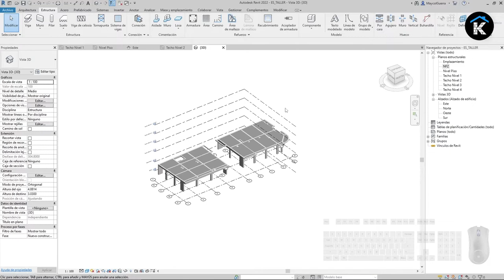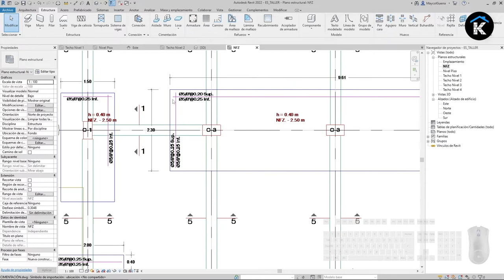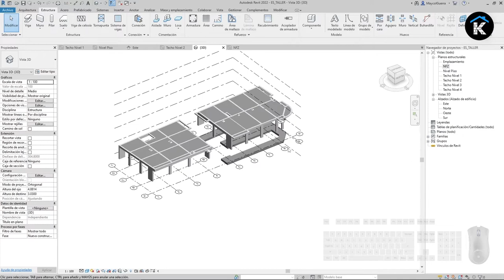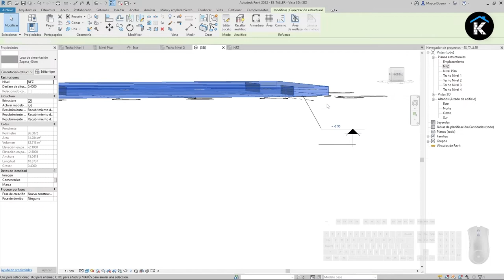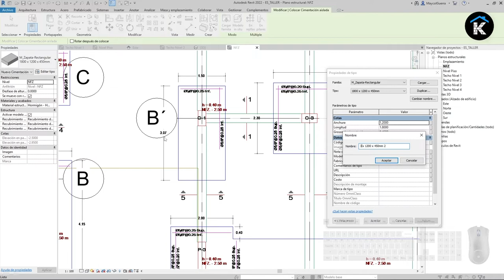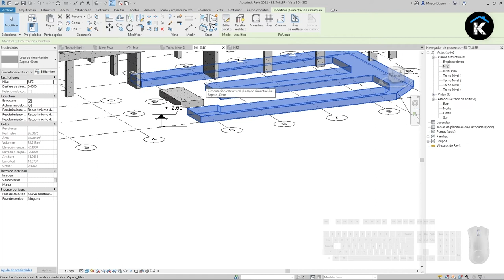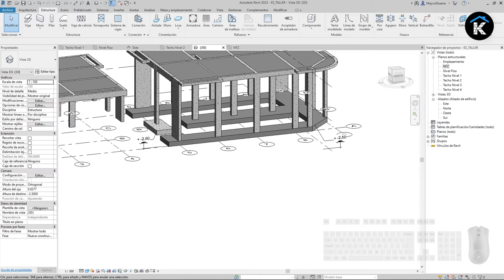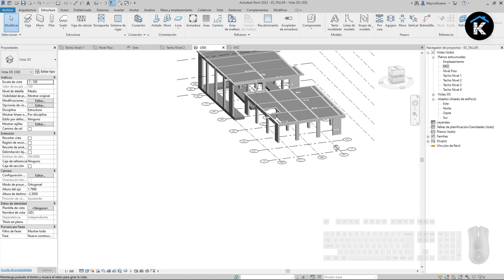25. Modelado de cimentación estructural en revit I Curso REVIT 2022 básico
🔥Introducción al modelado BIM con REVIT 2022

El curso te brinda los fundamentos y conocimientos necesarios para que te puedas iniciar desde cero en el modelado BIM con Autodesk REVIT 2022.

¿Qué voy a aprender?

✅ Con este curso serás capaz de entender la lógica operacional del programa, dominar las herramientas principales de Autodesk revit 2022 y realizar el modelado BIM proyectos.

Si quieres saber más sobre Revit y volverte un experto puedes echarle un Vistazo a los siguientes Cursos:

👉 Modelado BIM con revit arquitectura: Conviértete en un modelador BIM de la especialidad de arquitectura
👉Modelado BIM con revit estructuras: Conviértete en un modelador BIM de la especialidad de estructuras
👉Modelado BIM con revit MEP Sanitarias y Mecánicas: Conviértete en un modelador BIM de la especialidad de sanitarias y mecánicas
👉Gestión BIM con revit: Aprende las herramientas avanzadas de gestión de revit